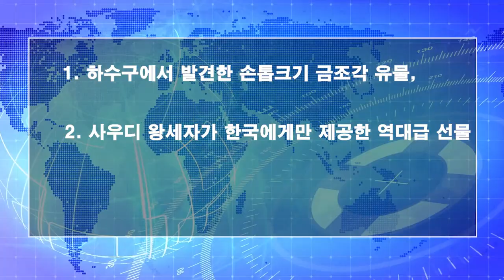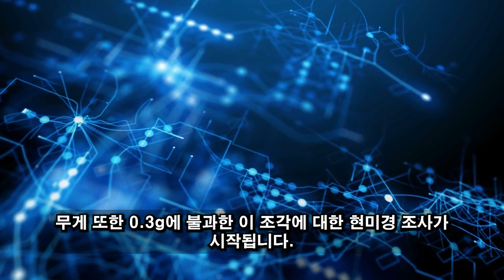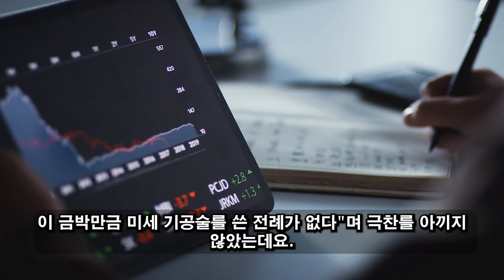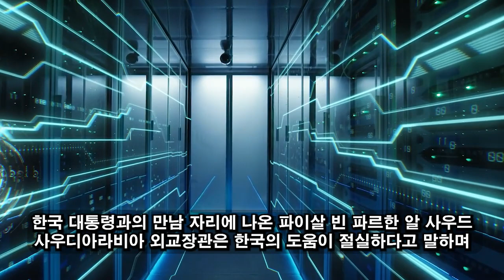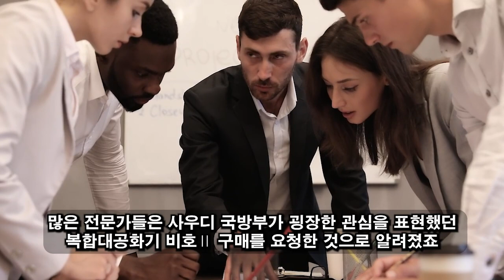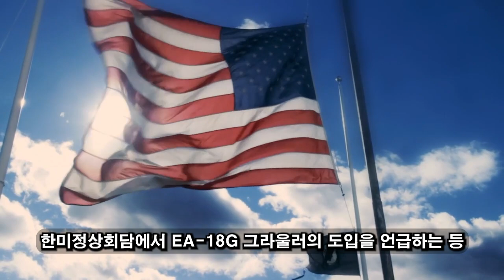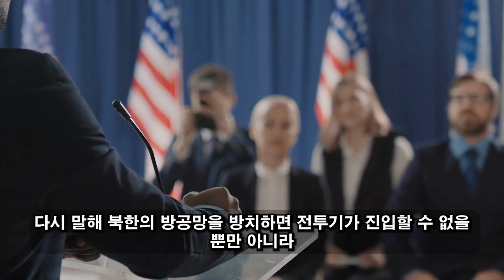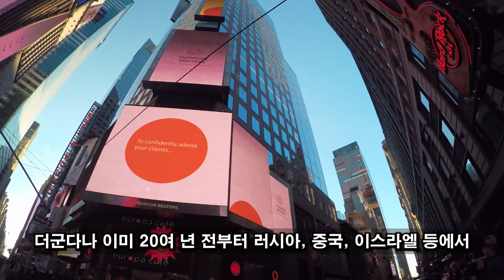위대한 대한민국! 06월 14일 11:00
도대체 무엇을 사용하셨길래 이렇게 세밀한 손기술을 가졌던 것일까요?/ 1300년 전의 놀라운 예술 작품이 갑자기 발견되었습니다.